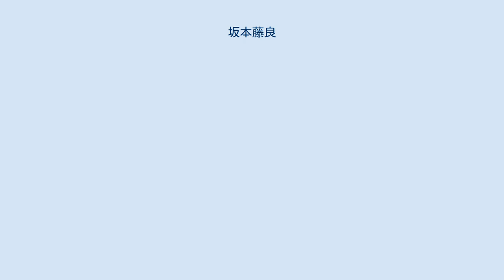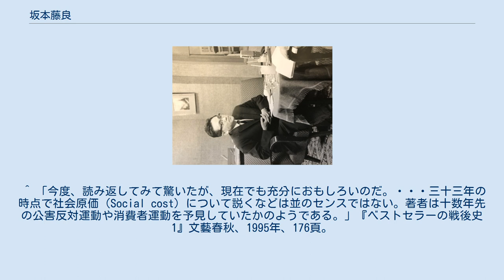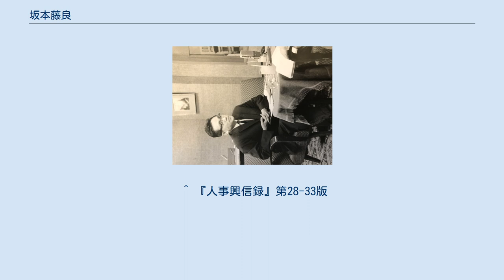坂本藤良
坂本 藤良（さかもと ふじよし、1926年11月5日 - 1986年9月15日）は、日本の経営学者、評論家。
理論の底流にヒューマニズム。
 NHK教育テレビ「教養特集」収録スタジオにて 1962年5月 東京市下谷区 (現、台東区)生まれ。
旧制成蹊高等学校 の理科・文科を経て、1951、東京大学経済学部卒業。
同年4月より大学院特別給付研究生。
日本の正統派経営学の祖である、馬場敬治教授 の唯一の門下生となる。
1954年の『経営学における原価理論-序説1』 に始まる一連の論文でコスト論を展開し、国民所得からソシアル・コスト（公害等）を控除しなければ、真の意味での国民所得ではないのではないか、と示唆している。
1956年、特別給付研究生修了。
 1957年、慶應義塾大学商学部の設立に参画し、『経営通論』の講義を担当した。
同じく1957年、体系的に原価理論を著した『近代経営と原価理論』(有斐閣)を出版。
この本の中で、日本では全く馴染みの無かった「スモッグ」という言葉を紹介している。
また、公害について、目に見える事象例を挙げた上で、その本質を捉えた記述を残している。
 翌1958年、一般に向けて平易な文章で書かれた『経営学入門』(光文社)が爆発的に売れ、広範な経営学ブームを巻き起こした。
後に作家の井上ひさしが昭和33年を代表する本として取り上げている。
以後「経営学の神様」とよばれ、講演・執筆等に八面六臂の活躍をし、多くの著書を残した。
学界で期待されたが、複数の大学にて客員・非常勤で教鞭を執り、日本大学顧問教授を引き受けるも、産業界の寵児になるにおよび、学界を離れ、独立の経営学者として活躍した。
それまでの経営学が、学界内部の理論構成に終始しがちであったのに対し、より現実に即した経営理論を示し、日本企業の管理者層を啓蒙する役割を果たした。
 池田・佐藤内閣で、経済審議会の専門委員、および通産大臣の諮問機関である産業構造調査会の専門委員を務めた。
 NHK教育テレビ『経営ゼミナール』、同じく『現代の経営』 に、レギュラー解説者として出演。
本田宗一郎、石橋正二郎、井深大、服部禮次郎、土光敏夫らと毎回のテーマに沿って対談した。
 1969年、周囲の反対を押し切って、家業の製薬会社を立て直そうとするが失敗。
「紺屋の白袴」と激しく叩かれ、厳しい批判を浴びた。
のちの1974年、失敗の体験を「学者の責任」として、『倒産学 - ゼロからの出発』に書いた。
 1970年代初めより、環境問題に関しての翻訳・啓蒙書を手がけたが、社会に未だ危機感が薄かったこともあり、広く読まれることはなかった。
 1986年、59歳で肺がんを患い、病床で最期まで『小栗上野介の生涯』を執筆した。
これが絶筆となり、翌1987年に講談社から出版され、小栗再評価の端緒となった。
既刊の『坂本龍馬と海援隊』(講談社1985年)、『岩崎弥太郎の独創経営』(講談社1986年)と合わせたこの三部作は、歴史書でありながら、日本の近代経営のルーツを探究したものであり、「日本における株式会社発生史」を解き明かした、経済の書である。
 東急百貨店取締役、経済審議会委員、産業構造調査会専門委員、日本マンパワー社長、日本リサーチセンター役員等を歴任。
 ^ 上野公園を含む台東区の西部地域に、1947年(昭和22年)まで存在した区である。
(台東区ホームページより) ^ 私立の7年制旧制高等学校。
個性尊重の人格教育。
(学校法人成蹊学園ホームページより) ^ 「学徒動員で人間魚雷を作らされるのがいやで、文科に移った」『現代日本人物事典』旺文社、1986年、468頁。
 ^ 日本の経営学の草分けであり、組織論の先駆者。
『20世紀日本人名事典』日外アソシエーツ、2004年、2021頁。
 ;『人物レファレンス事典　明治・大正・昭和(戦前)編』日外アソシエーツ、2010年、1498頁。
 ^ 東京大学経済学会『経済学論集』第23巻第1号、1954年11月、70-160頁。
 ^ 「ビジネスインカムの測定における人間の問題」『会計』日本会計学会、1954年12月。
 ^ 「ソシアル・コストの解明」『パブリックリレーションズ』第6巻3号、日本証券投資協会、1955年3月。
 ^ 「ヒューマン・コストの認識」『企業会計』、中央経済社、1955年5月。
 ^ 「経営計算制度の分化と近代企業会計の形成 - ...